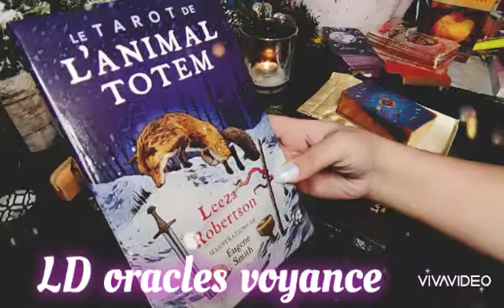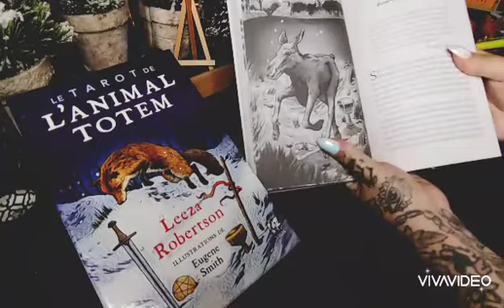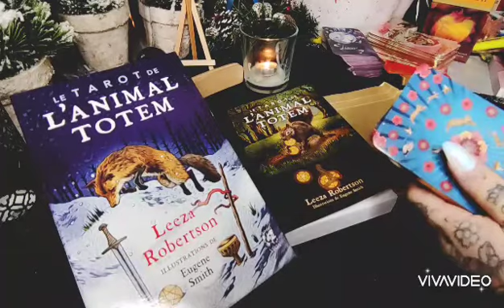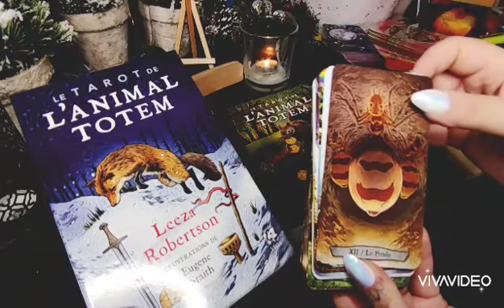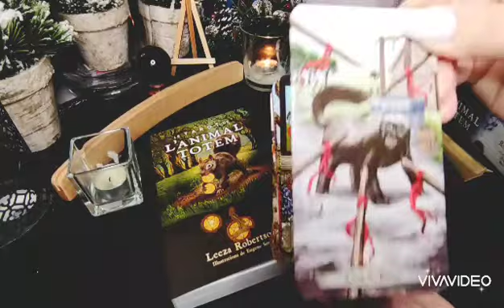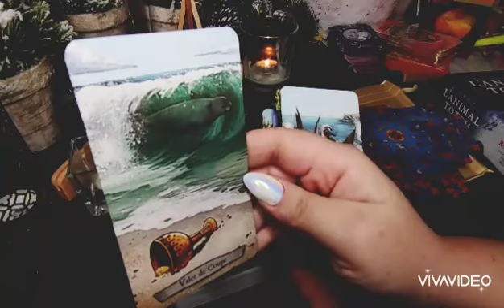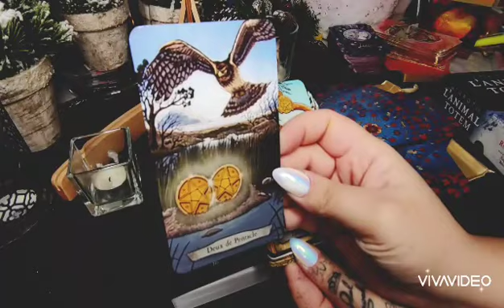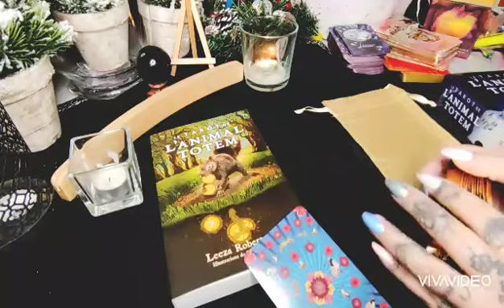✨✨✨présentation du Tarot l'animal totem ✨✨✨❤️ magnifique tarot 🥰🥰🥰😘😘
Bonjour à vous mes petits abonnés💛

voici une présentation du tarot

l'animal totem✨✨✨✨✨✨

Merci infiniment à Angel Lumière Divine pour sa générosité je suis reconnaissante merci merci merci💛💛✨✨✨✨✨✨

Un grand merci et n'hésitez pas a aller voir mes oracles auto édites✨✨✨sur ma playlist💞💞✨✨☀️☀️☀️

ma boutique

Mais je préfère que vous commander par mon adresse mail